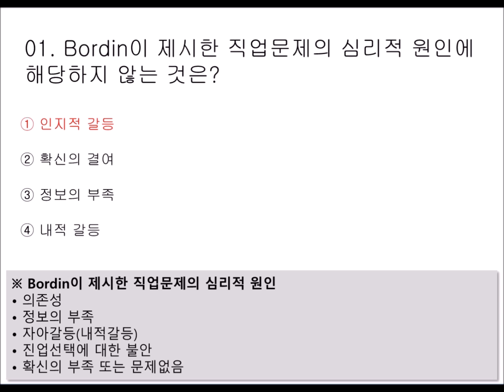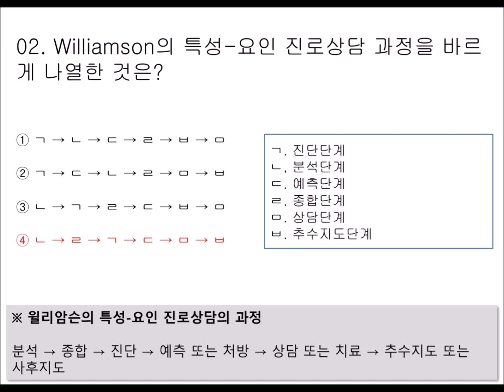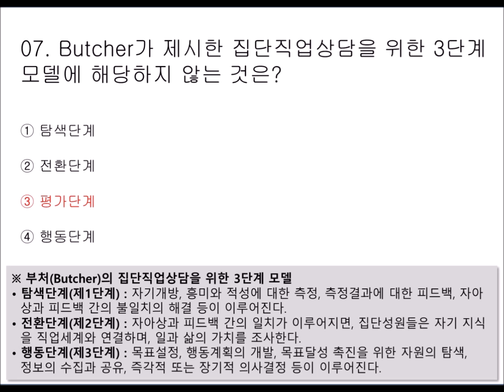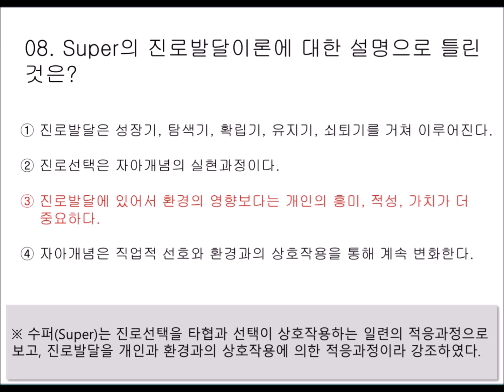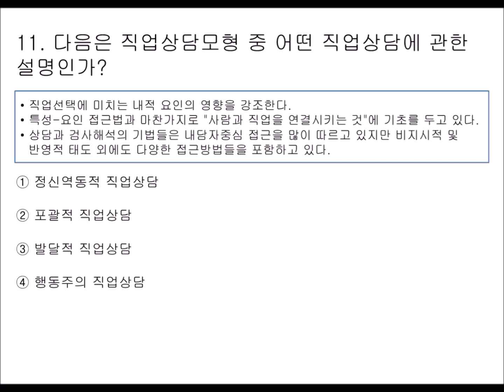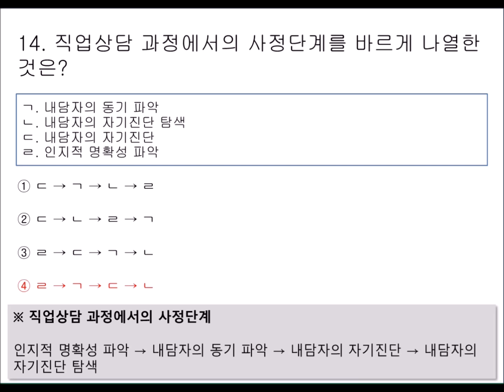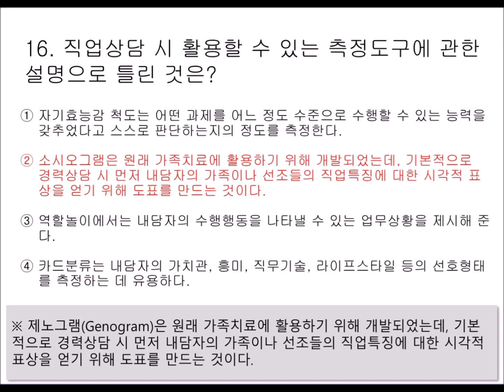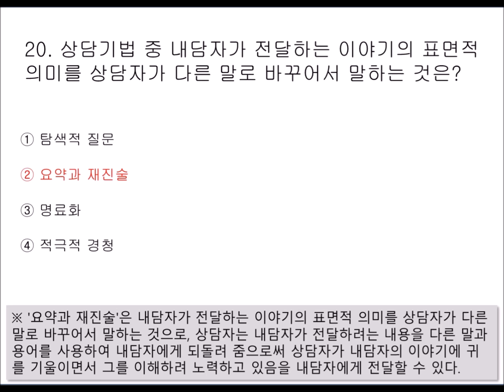[04편 : 1과목(직업상담학) 20문제] 2024~2025년 최신판 직업상담사 2급 자격증 필기시험 기출 및 예상문제